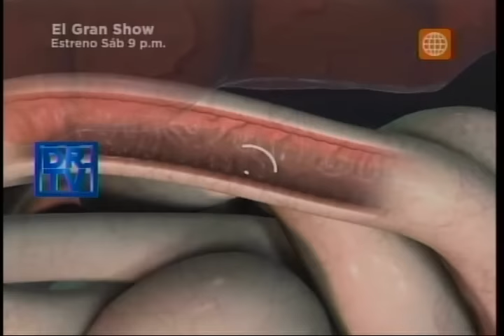Dr. TV Perú (12-05-2015) - B2 - 2 Dime Cuánto Sabes - Emilia Drago y Emilio Noguerol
Hoy en Dr. TV, vendrán dos actores de la nueve serie “Pulseras Rojas” quienes nos demostrarán cuánto saben sobre las enfermedades de los animales que puedes poner en riesgo nuestra salud.